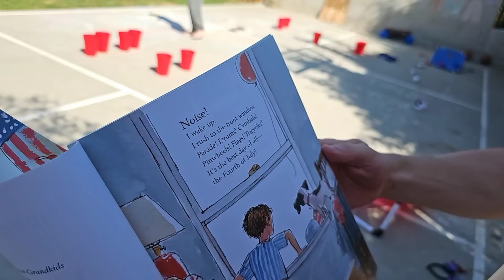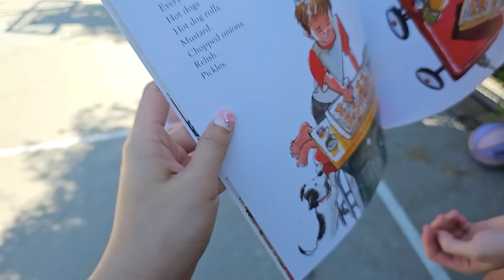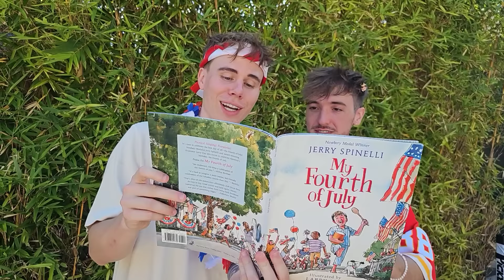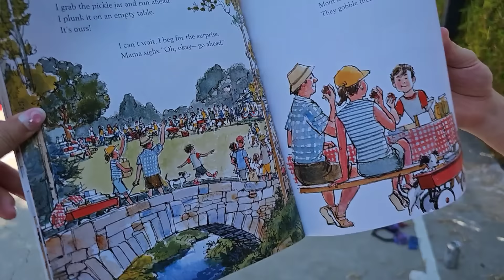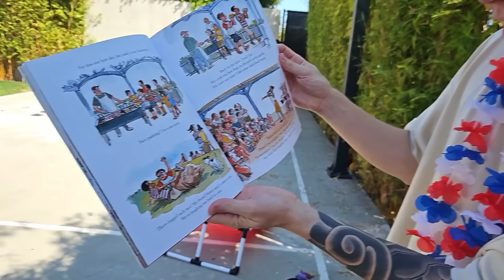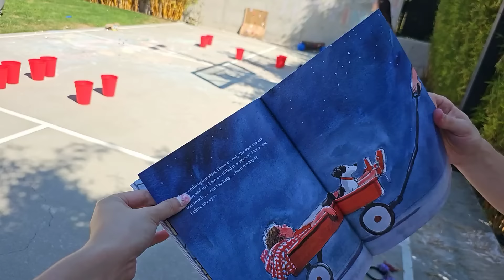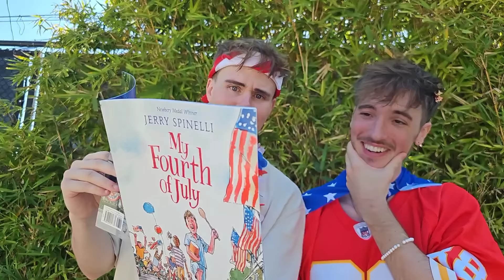7/4/24 - 🇺🇸 TEACHING A BRITISH HOW TO 4TH OF JULY 🇺🇸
Originally streamed on July 4th, 2024 (4/7/24).
My streaming setup and peripherals

0:00:00  Just Chatting